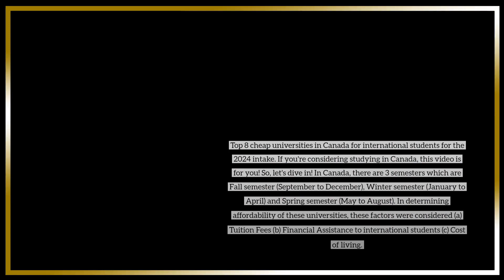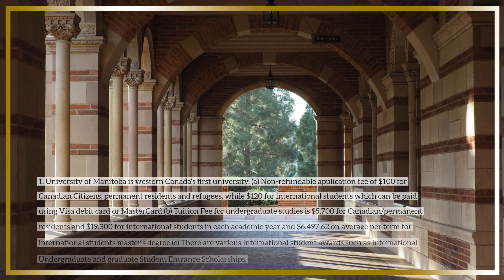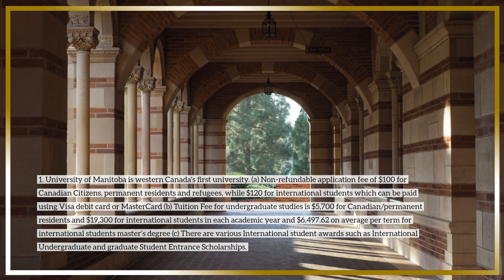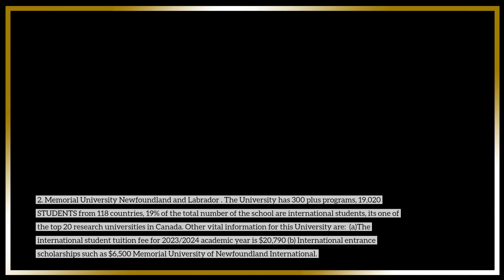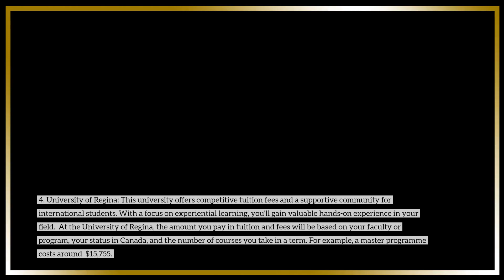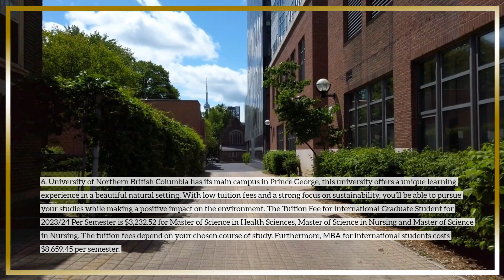Discover the Top 8 Affordable Universities in Canada for International Students in 2024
In this video, I’m excited to present the top 8 affordable universities in Canada for international students in 2024. If you're planning to pursue higher education in Canada without breaking the bank, this is the ultimate guide for you. Canada is renowned for its world-class education system and diverse cultural experiences. However, it's crucial to find budget-friendly options that offer excellent academic programs and support services for international students. That's where my carefully curated list comes in. "Discover the Top 8 Affordable Universities in Canada for International Students in 2024" showcases universities that provide quality education while considering the financial aspect. I have meticulously researched and analysed various factors such as tuition fees, scholarships and living costs.

Prepare yourself to explore the institutions that have a track record of providing exceptional education to international students, ensuring a rewarding academic journey while being mindful of your financial constraints.
So, if you're ready to unlock a world of opportunities and discover the top 10 affordable universities in Canada for international students in 2024, don't forget to hit that play button and subscribe to our channel for more informative videos. Remember, knowledge is power, and investing in your education is an investment in your future success. Don't miss out on this incredible chance to explore the best options for international students in Canada.

This video covers these Canadian universities:
(1) University of Manitoba
(2) Memorial University Newfoundland and Labrador
(3) University of Lethbridge
(4) University of Regina
(5) Brandon University
(6) University of Northern British Columbia
(7) . University of Winnipeg
(8) Mount Royal University